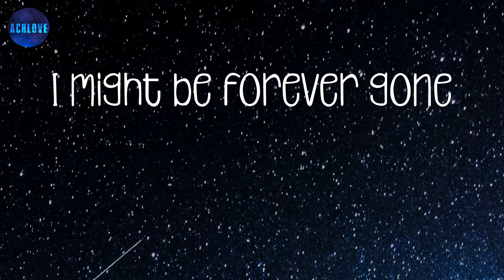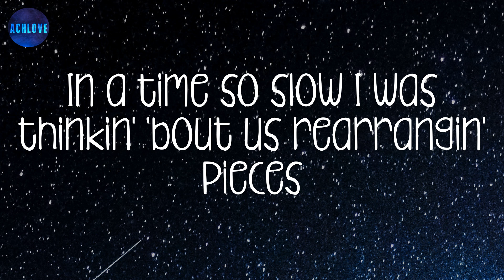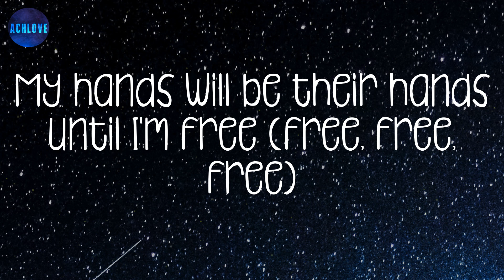YUKON - Joji (lyrics) ~ And my eyes get low in that all white truck, I can barely see shit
And my eyes get low in that all white truck, I can barely see shit
And my eyes get low in that all white truck, I can barely see
(Girl, I might be)
And I overflow like mercury
Glowin' with uncertainty (glowin' with uncertainty)
Circles at the Chevron (girl, I might be)
I might be forever gone
(Bitch, I might be gone)
Hit the gas like you wouldn't believe it
Thank God I was always healin'
In a time so slow I was thinkin' 'bout us rearrangin' pieces
Speeding up on that all black Demon
Goin' West, I don't got no reasons
I was throwing stones at Hercules
Throwin' them so perfectly
Circles at the Chevron
I can't be forever young
Empty choir, operated from above
My voice will be their voice until I'm free (free, free, free)
My hands will be their hands until I'm free (free, free, free)